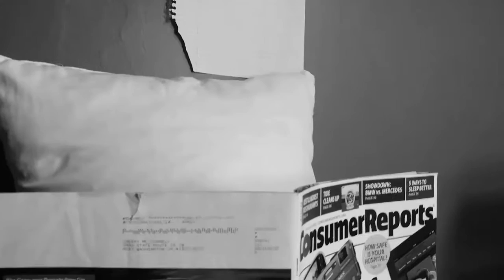Pillow- A Short Film (Official Video) 2016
A film by some Mexican. Shot by some kid. Pillow is a breathtaking, mind tripping, body burning experience that takes your breath away, trips your mind and burns your body. Pillow is about a pillow who doesn't like his life. we don't know why (that's kinda personal). But yeah... Enjoy